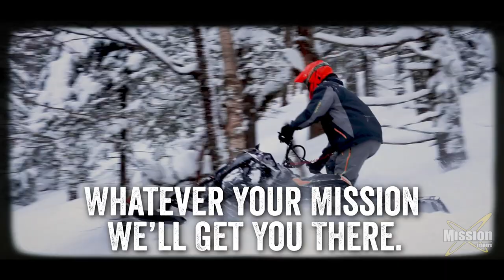Enclosed Crossover Snow Trailers from Mission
Travel lighter and keep the winter adventures going longer with Mission’s enclosed crossover snow trailers. Built from rugged aluminum, the crossover snow trailer is aerodynamic and dependable.

Get a front access door, water resistant decking, full length slide track with ski tie-down bars, 12” plywood kick plate, recessed LED exterior lights, screwless side panels, and more. Enjoy a spring loaded rear ramp for easy loading.

Optional cabinet, lighting, electrical and tie-down options let you personalize your enclosed crossover snow trailer even more to suit your winter style. The enclosed crossover snow trailer from Mission is available in sizes 60” x 12’ and in sizes 101” x 12 through 101” x 20’.

Mission Trailers proudly manufactures our all-aluminum enclosed crossover snow trailers in the United States, and our dealers are ready to help you find your ideal trailer! Whatever your mission - we’ll get you there!

Front Access Door (0:13)
Spring Assisted Ramp (0:21)
Ski Tie Down Bars (0:28)

Find your local Mission Trailers dealer in the USA or Canada